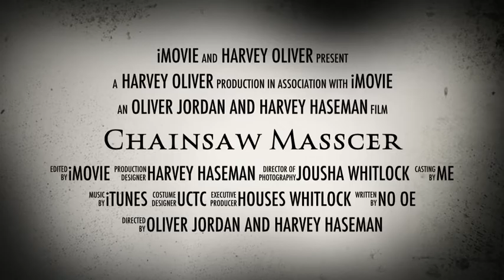Chainsaw Massacre Trailer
Chainsaw masscer the movie will be uploaded soon